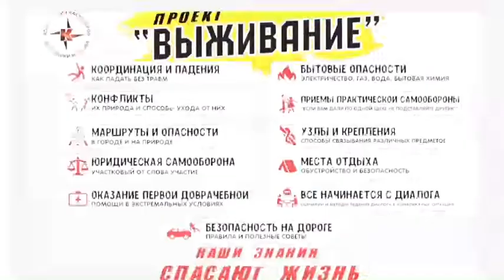Безопасность для детей , а особенно для родителей!!!!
Спецкурс по безопасности в условиях города и дикой природы!